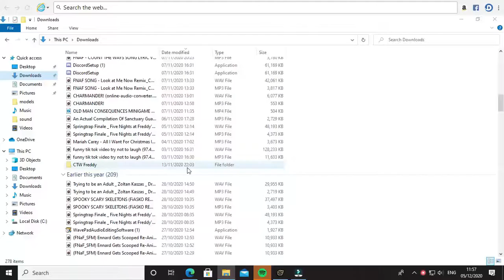How to get the CTW Funtime Freddy model in SFM (Part 2)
Hope This Helped The Darkness!